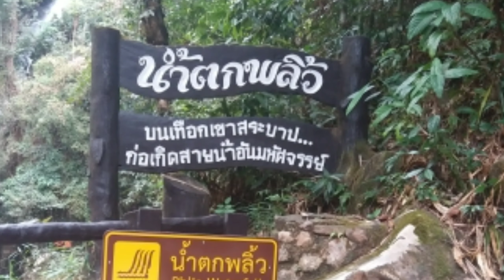27.10.62เที่ยวน้ำตกพริ้ว ด้วยมอไซค์800cc สมัยจีบกันใหม่ ดากชาเบิดพี่น้อง